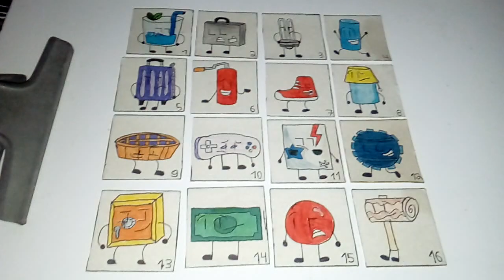TLOTO Episode 1a-"Let's Get Kraken!"(Read Description)